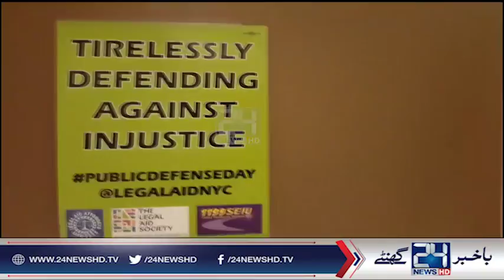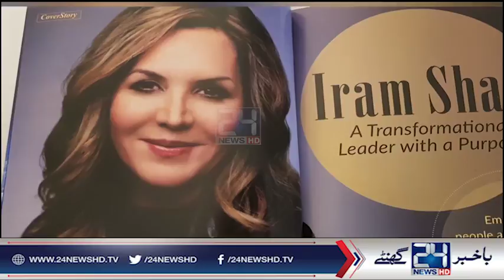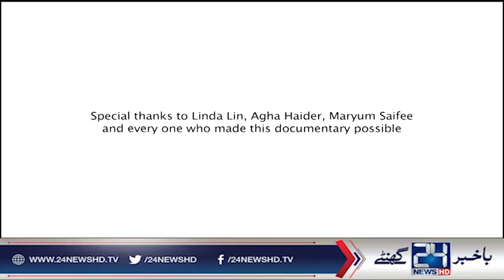The Ambassadors | The Story of Pakistani American Women | 8 July 2018 | 24 News HD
Life story of women , America , Actress
Dilshad Vadsaria (Hollywood actress) , Yasmeen Hassan , Narges M. Kakalia , Leena Khandwala , Iram Shah

24 News HD is one of the leading news channels of Pakistan bringing you the latest current affairs from Pakistan and around the world.